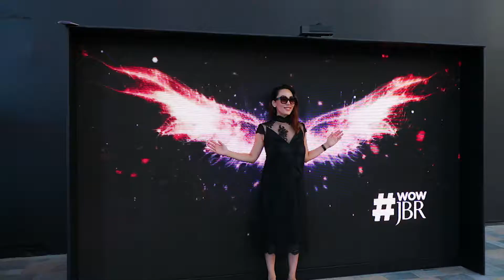WOWJBR The Circus 2018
The Circus theme eveny in the Walk JBR